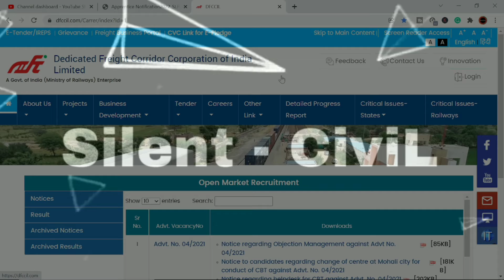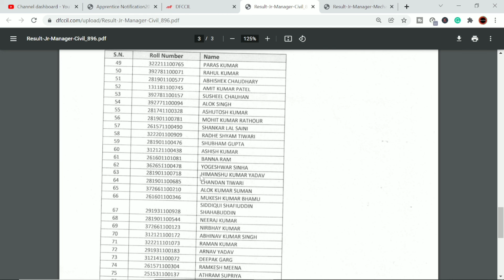DFCCIL RESULT DECLARED | DFCCIL JUNIOR MANAGER RESULT 2022 | DFCCIL RESULT 2021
DFCCIL RESULT DECLARED | DFCCIL JUNIOR MANAGER RESULT 2022